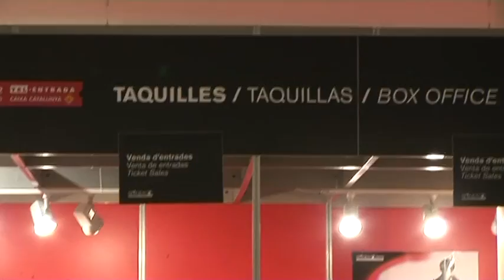Sitges 2010: Making of Wednesday 13th